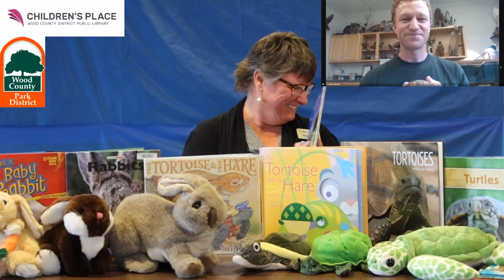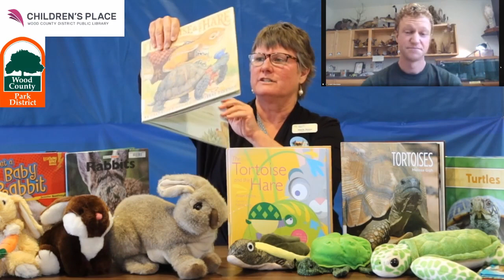WCDPL Summer STEM with the Wood County Park District: Turtles, Tortoises, Rabbits, and Hares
Maria teams up with Craig from the Wood County Parks District to talk about tortoises, turtles, rabbits, hares, and the differences between them all.